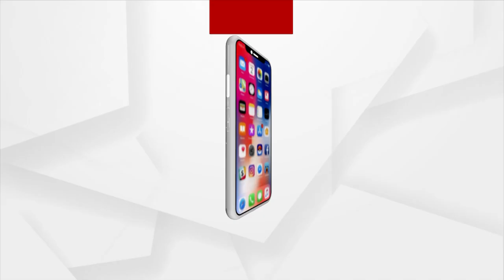ତମଶ୍ରିତା ଫାଉଣ୍ଡେସନ ଓ ଏସଡିଏମ୍ ସପ୍ଟୱେର ସଲ୍ୟୁସନ୍ ର ମିଳିତ ଆନୁକୁଲ୍ୟରେ ଚେସ ଚମ୍ପିୟାନସିପ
ତମଶ୍ରିତା ଫାଉଣ୍ଡେସନ ଓ ଏସଡିଏମ୍ ସପ୍ଟୱେର ସଲ୍ୟୁସନ୍ ର ମିଳିତ ଆନୁକୁଲ୍ୟରେ ଚେସ ଚମ୍ପିୟାନସିପ।ଏହି କାର୍ଯ୍ୟକ୍ରମ ରେ ବିଭିନ୍ନ ସରକାରୀ ଏବଂ ବେସରକାରୀ ସ୍କୁଲ ର ୮୦ ଜଣ ଛାତ୍ର ଛାତ୍ରୀ ଅଂଶ ଗ୍ରହଣ କରିଥିଲେ